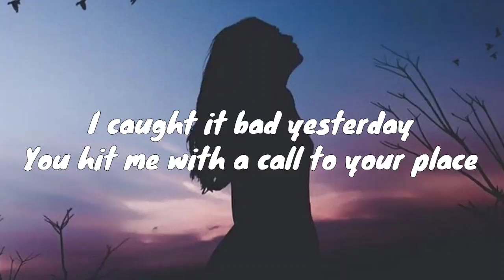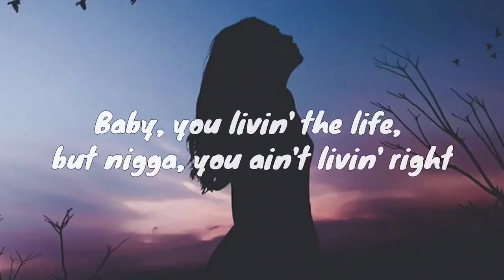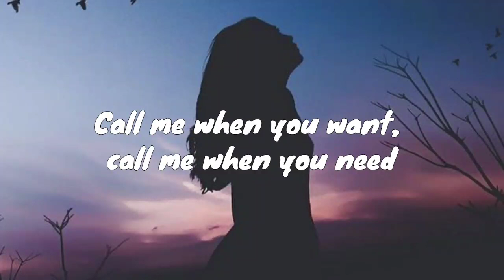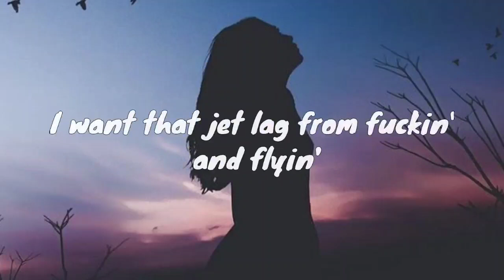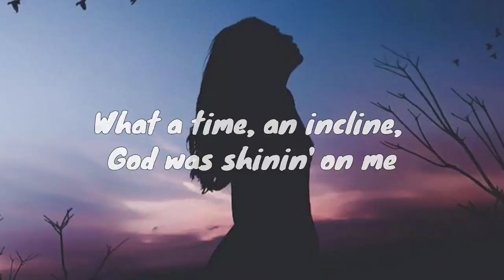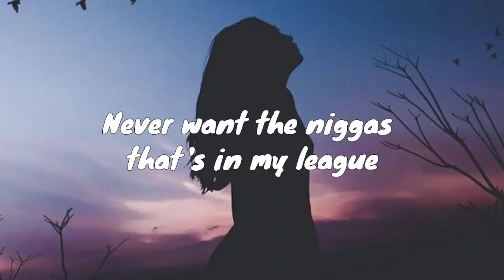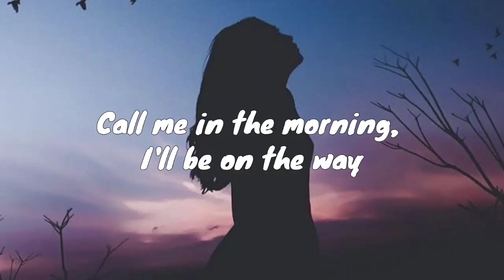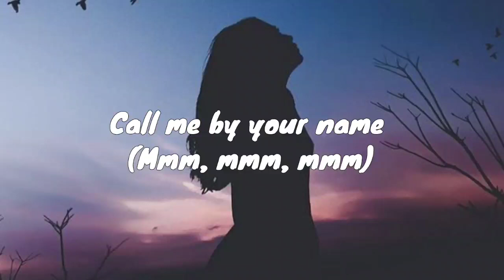Lil Nas X - MONTERO (Call Me By Your Name) (Lyrics)